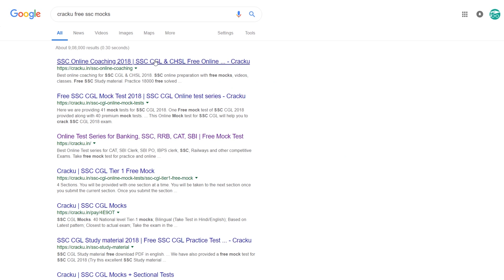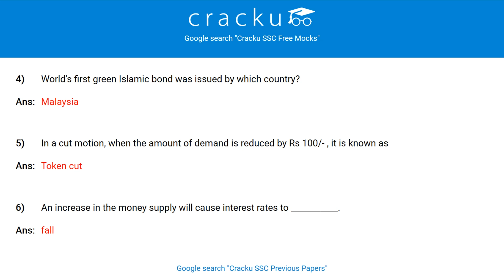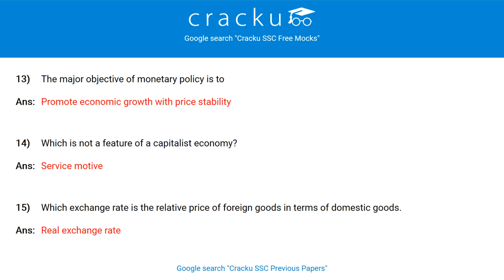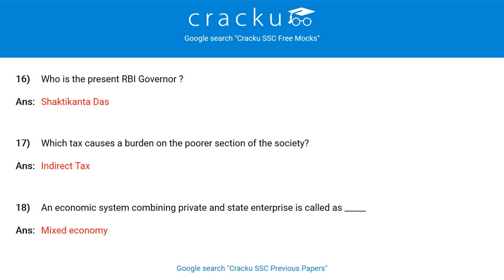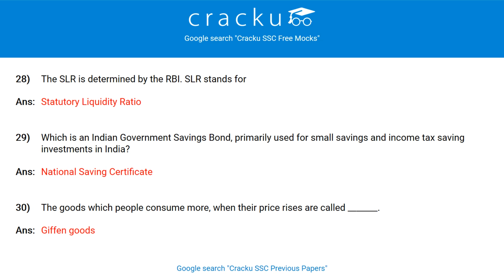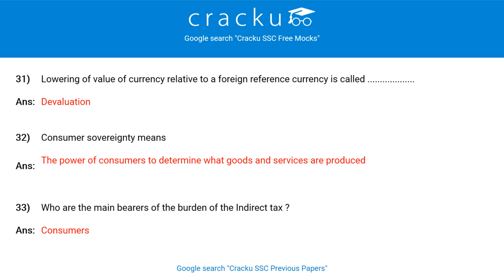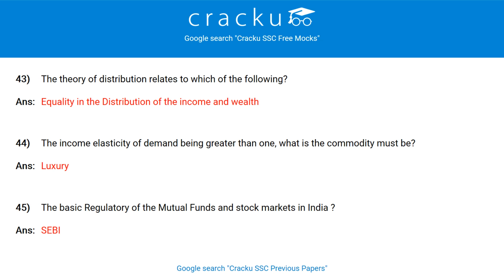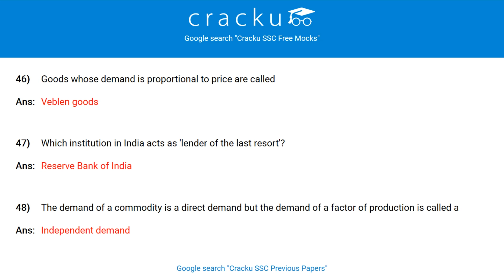Economy GK Questions For SSC CGL, CHSL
Most frequently asked economy gk questions for ssc CGL and CHSL.

important economy gk questions for ssc CGL, CHSL exam.